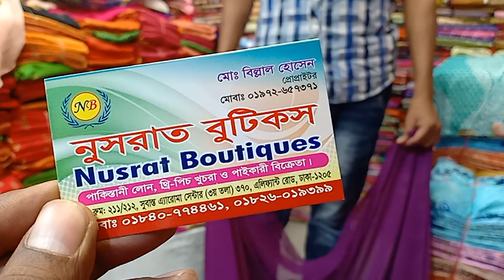১১৫০ টাকায় দারুণ কারচুপি কাজের ওয়ান পিছ কালেকশান।